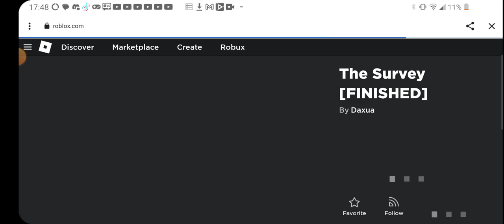Games Got Delete Be Like:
aw man this game got delete :(